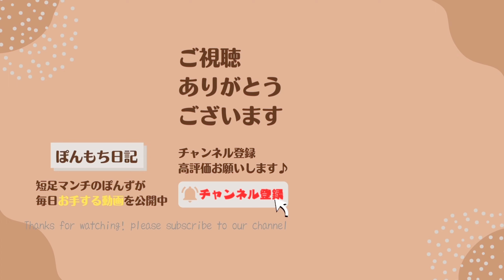【アレも全て公開】短足マンチと立ち耳スコティッシュの朝のルーティーン！最後に猫がお手します！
短足マンチカンのぽんずと立ち耳スコティッシュのおもちのモーニングルーティーンを大公開！

9月8日の本日のお手
毎日、お手する動画をアップしています！
1日の疲れをお手する動画で癒してください♪